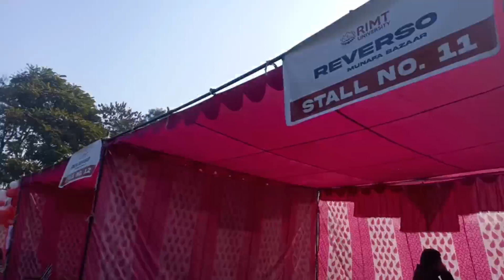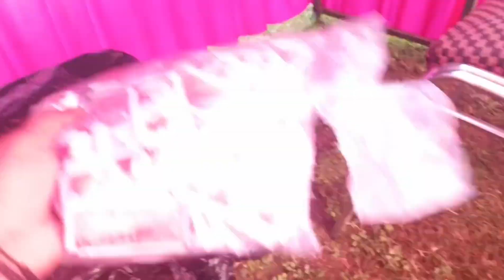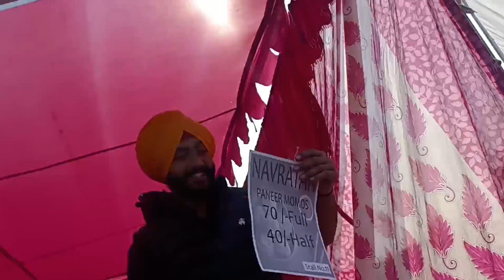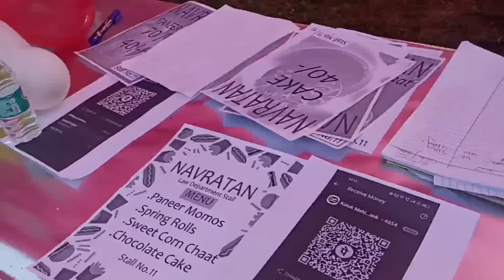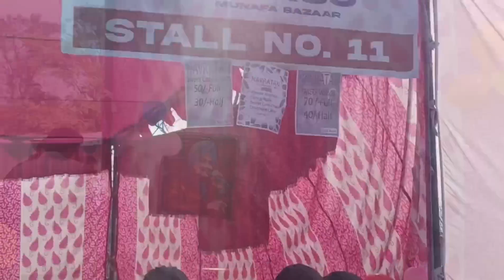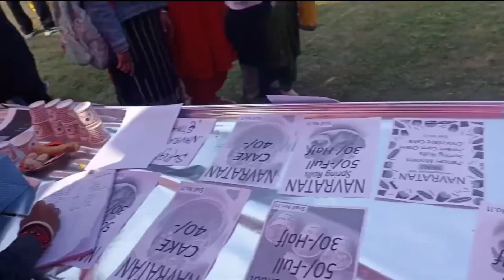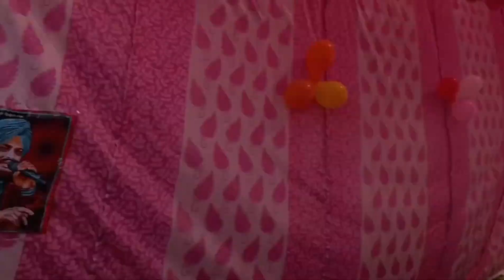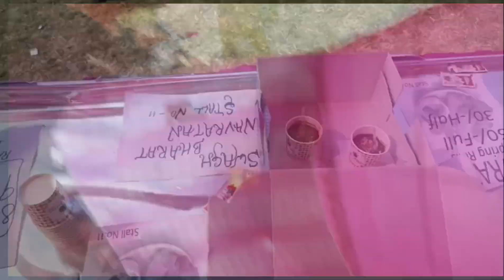14FEB2024 , DJ NIGHT🎊/ VALENTINE'S ❣️/ STALL 🙄/🎉COMPETITION 💐rimtuniversity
RIMT University Campus - Located at just an hour's drive from Chandigarh!
Delhi - Jalandhar GT Road (NH1) , Sirhind side, Mandi Gobindgarh, Punjab India

✓School of Art & design
✓School of Applied sciences
✓School of Bio Sciences
✓School of computing
✓School of Hospitality management
✓School of Legal studies
✓School of Ayurveda
✓School of Management studies and commerce
✓School of Mass communication and Media technology
✓School of pharmaceutical sciences
✓School of Nursing
✓RIMT Politechnic
✓ITI

hit likes.

Lots of ❣️